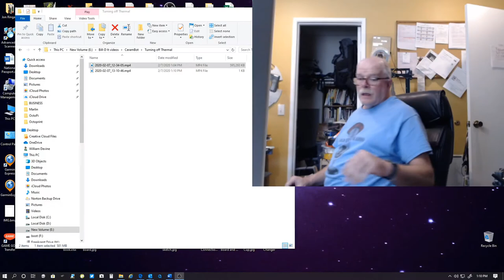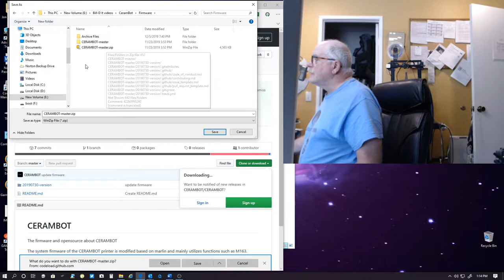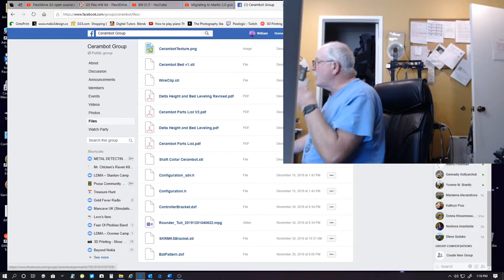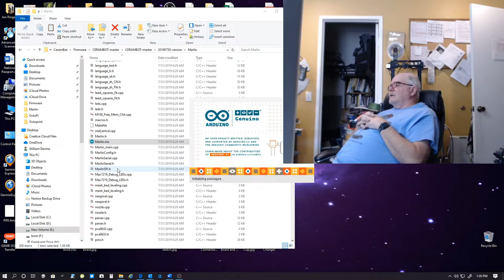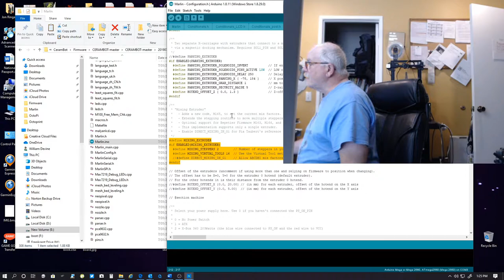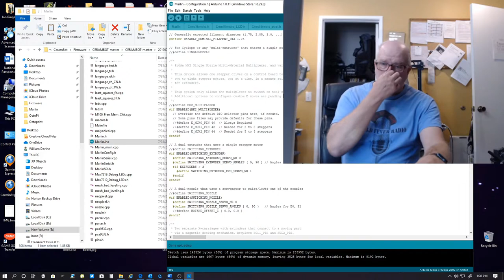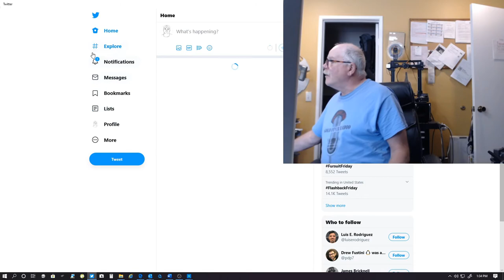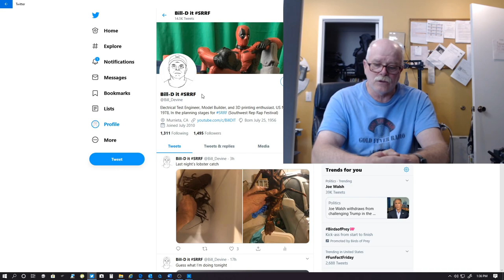Cerambot Disabling Thermal Control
So the question was asked how do I disable Thermal Control on the Cerambot Software.

Here is an approximately 30 minute on opening and editing the Cerambot Marlin software.

You'll need

Updated Configuration.h and Configuration_adv.h files found on the Cerambot Facebook group page under files
I hope this helps anyone who is having issues with their printer.

Bill-D It